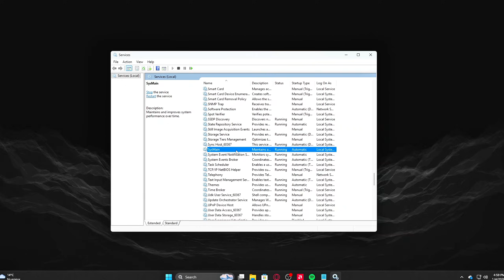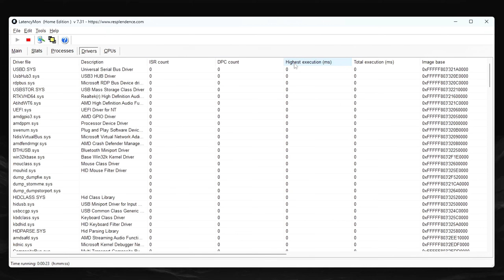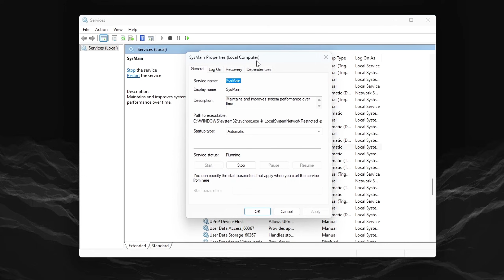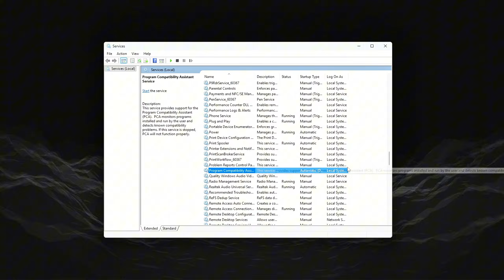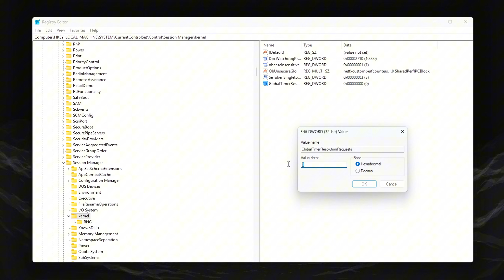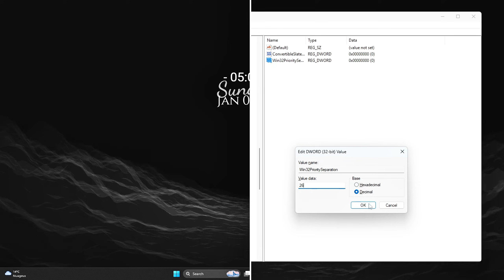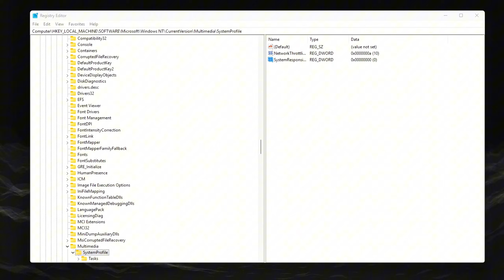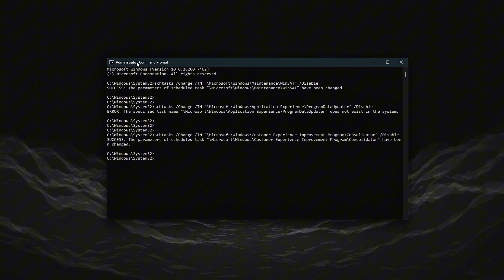Fix Choppy Gameplay – Boost Smoothness & FPS Stability With Easy Windows Tweaks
Ever notice this?
Your FPS looks fine, temps are good, GPU isn’t maxed out — yet the game still stutters, frame times spike, or your mouse suddenly feels delayed.
That’s not failing hardware.
That’s Windows background scheduling stealing CPU time mid-game.

Windows constantly wakes CPU cores to run services you don’t need while gaming. These wake-ups interrupt frame delivery, break timing, and cause microstutters you feel but don’t see in FPS counters.

Today, we fix that — properly.
No risky debloating.
No broken Windows features.
Just targeted changes that stop background services from hijacking your CPU during gameplay.

🛠️ TOOLS USED (VERIFY THE ISSUE)
LatencyMon
Windows Performance Monitor (optional)
Look for:
Random DPC / ISR spikes
CPU cores waking mid-game
Spikes tied to system services, not the game
If FPS stays high but gameplay feels choppy, this is the problem.

🔧 STEP 1 – Disable CPU-Waking Services
Open Services Panel
Win + R → services.msc
Disable SysMain (Superfetch)
Service Name: SysMain
Startup type: Disabled

Stops background memory reordering and disk access during gameplay.
Disable Connected User Experiences & Telemetry
Service Name: Connected User Experiences and Telemetry
Startup type: Disabled

FIX BG SCHEDULING
Prevents background telemetry CPU wake-ups and disk writes.
Disable Windows Search (Recommended for Gaming PCs)
Service Name: Windows Search
Startup type: Manual or Disabled

Stops indexing tasks from activating mid-session.
Disable Program Compatibility Assistant
Service Name: Program Compatibility Assistant Service
Startup type: Disabled

Prevents unnecessary background app scanning during gameplay.
🔧 STEP 2 – Fix Timer Resolution Abuse (MAJOR FRAME-TIME FIX)
Registry Path
HKEY_LOCAL_MACHINE\SYSTEM\CurrentControlSet\Control\Session Manager\Kernel

Create or modify:
GlobalTimerResolutionRequests = 0

Prevents background apps from forcing high-resolution timers that cause CPU jitter.
CMD – Disable Dynamic Tick
Stops Windows from constantly changing tick behavior, stabilizing frame pacing.

🔧 STEP 3 – Fix Windows Scheduling Bias (Foreground Priority)
Registry Path
HKEY_LOCAL_MACHINE\SYSTEM\CurrentControlSet\Control\PriorityControl

Set:
Win32PrioritySeparation = 26 (Decimal)

Prioritizes foreground applications and shortens background time slices.
Reduce Multimedia CPU Reservation
HKEY_LOCAL_MACHINE\SOFTWARE\Microsoft\Windows NT\CurrentVersion\Multimedia\SystemProfile

Set:
SystemResponsiveness = 0

Stops Windows from reserving CPU time for background multimedia tasks.
Lock Game Threads to High Priority
HKEY_LOCAL_MACHINE\SOFTWARE\Microsoft\Windows NT\CurrentVersion\Multimedia\SystemProfile\Tasks\Games

Set:
Scheduling Category = High
Priority = 6
GPU Priority = 8
Ensures game threads and GPU submission are favored over background services.

🔧 STEP 4 – Stop Scheduled Tasks From Interrupting Gameplay
CMD (Run as Administrator)
schtasks /Change /TN "\Microsoft\Windows\Maintenance\WinSAT" /Disable
schtasks /Change /TN "\Microsoft\Windows\Application Experience\ProgramDataUpdater" /Disable
schtasks /Change /TN "\Microsoft\Windows\Customer Experience Improvement Program\Consolidator" /Disable

Prevents silent CPU wake-ups, disk access, and telemetry during gaming sessions.

🚀 RESULTS YOU SHOULD NOTICE
Smoother frame times
Fewer microstutters
More consistent input response
No random CPU interruptions mid-frame
Restart your PC once after applying all changes.